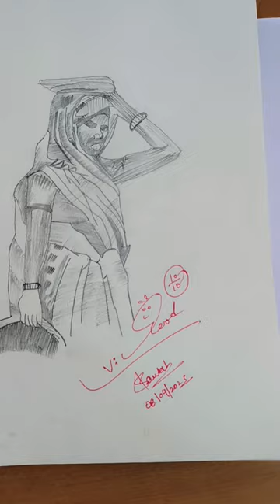Art made from unexpected students of my class#Himanshu,Rajeev,yakub#class-12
trending

trimurti haryanvi,haryanvi trimurti,new haryanvi songs haryanavi 2021,best haryanvi dance,dance song haryanvi,haryanvi dance song,haryanvi sapna dance tushar baisoya New haryanvi dance 2021 go
Sapna Choudhary new gana sone ki Tagdi
Haryanvi song
Haryanvi old song sapna
Haryanvi new song  sapna Choudhary 2022
Chaki niche bhoot
Sapna Choudhary
Pranjal dhaiya new song sone ki Tagdi
Pranjal new dance video
Pranjal dhaiya
Haryanvi new dance
Haryanvi video
Viral video2022
New haryanvi video
2022